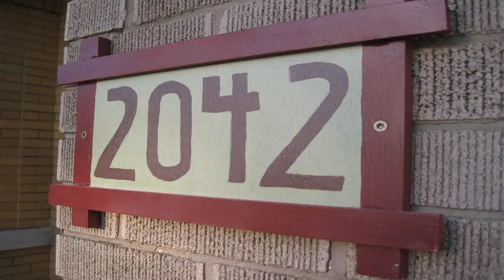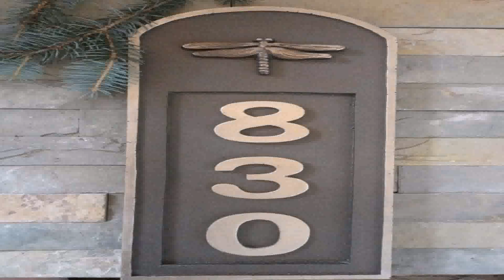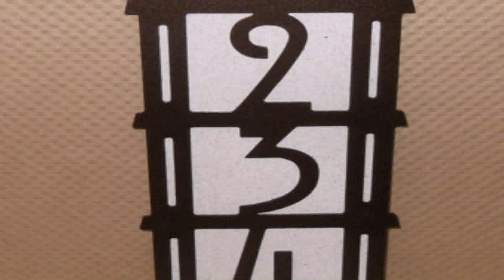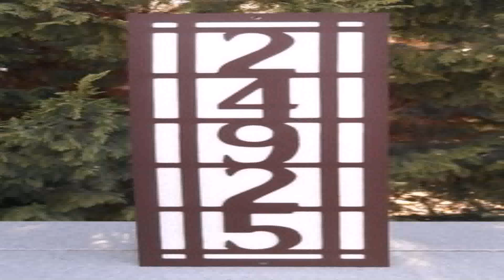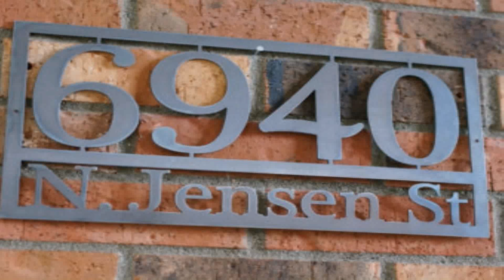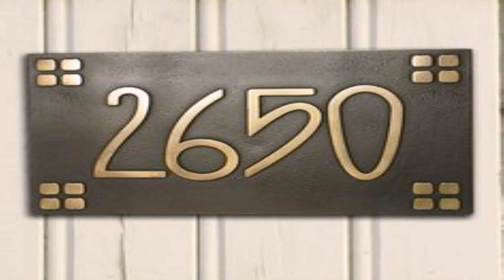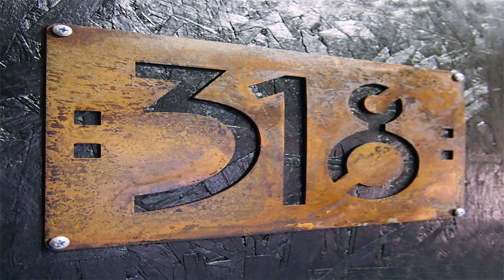Craftsman Style House Address Numbers (see description) (see description)